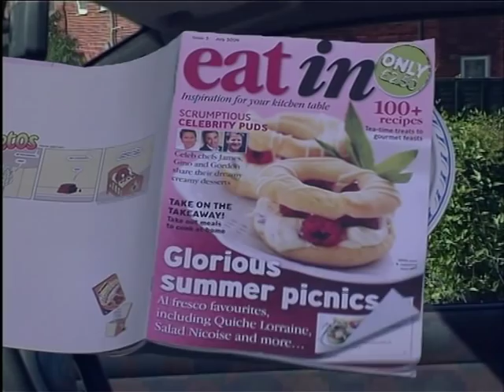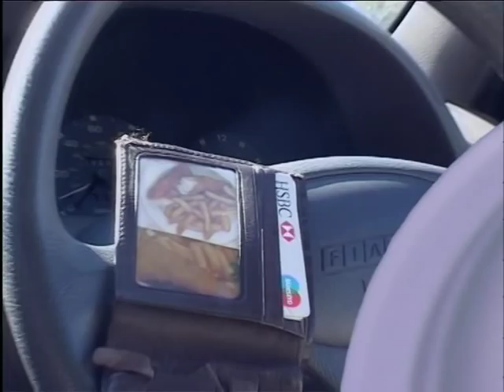Currynation Street (Part One)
The first episode of the brand new, much acclaimed soup opera, Currynation Street. This episode sees local sweetheart Krystal making her boyfriend Toby decide between her and alcohol, whilst Bob is yet again struggling to make it in time to see his wife give birth. Meanwhile, restaurant owner Luigi, seems to be in a spot of bother